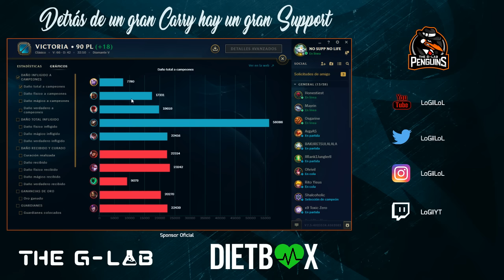RANKED Diamante 5 (72 LP) SORAKA AMBULANCIA MODO DIOS !!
Creador de Contenido para @PGM_esports (Penguins G-Lab, equipo Super Liga Orange)